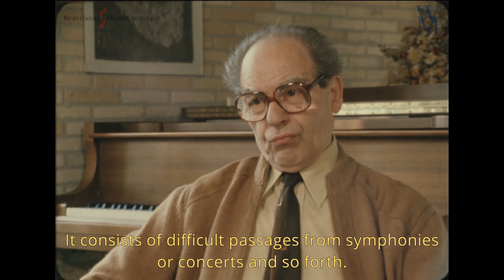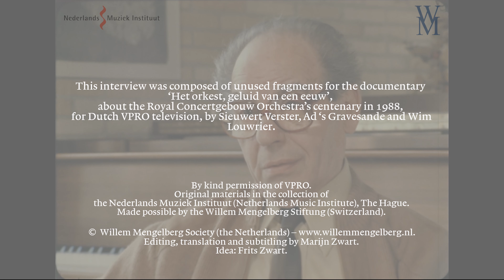Interview with Hubert Barwahser about Willem Mengelberg (1985)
Fragments of an interview with Hubert Barwahser about the conductor Willem Mengelberg by Sieuwert Verster, 1985.

This interview is composed of unused fragments for the documentary 'Het orkest, geluid van een eeuw', about the Royal Concertgebouw Orchestra's centenary in 1988.